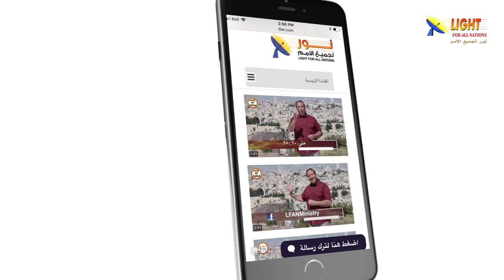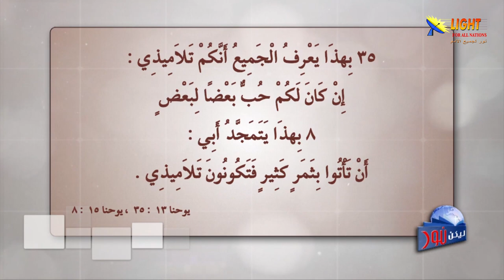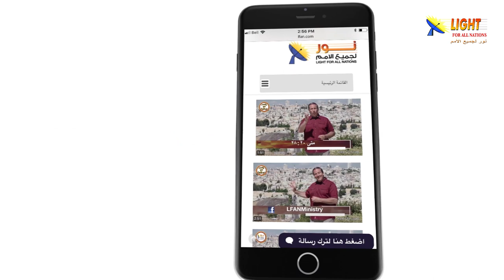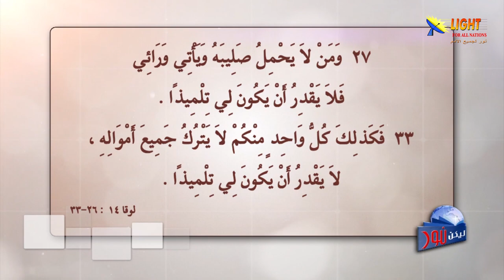ليكن نور - الحلقة ٤٧٧ - التلمذة في فكر المسيح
التلمذة في فكر المسيح